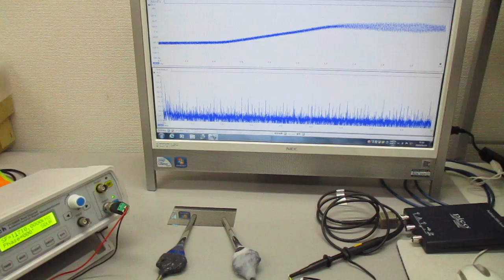メガヘルツの超音波発振制御プローブ ultrasonic-labo